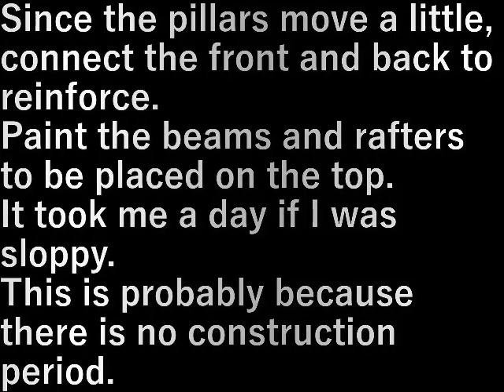乾燥庫作り7補強、梁塗装 Drying cabinet 7 (reinforcement, beam painting)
柱が少し動くので前後をつないで補強します・

上部に乗せる梁、垂木の塗装をします。
だらだらやっていたら１日かかりました。

工期がないから気楽なもの。

Since the pillars move a little, connect the front and back to reinforce.

Paint the beams and rafters to be placed on the top.
It took me a day if I was sloppy.

This is probably because there is no construction period.

設備屋の適当田舎暮らし